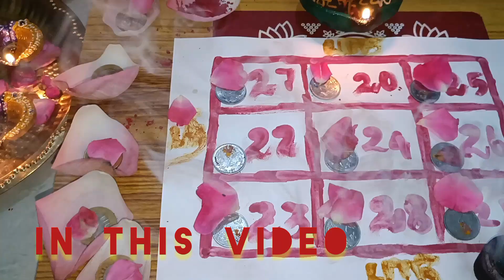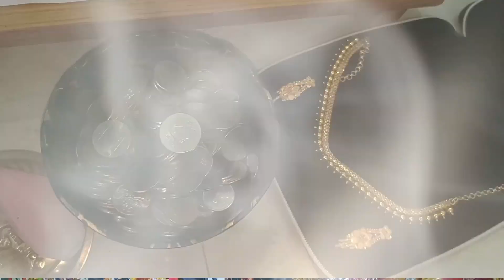✨வியாழக்கிழமை பிரம்ம முகூர்த்தத்தில் செய்த பூஜைகள் ✨tamilvlogs